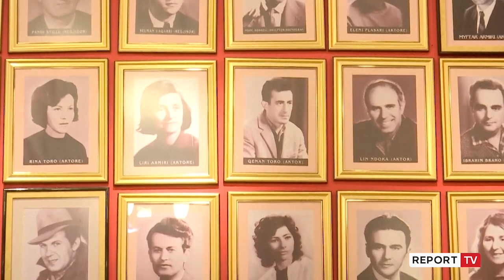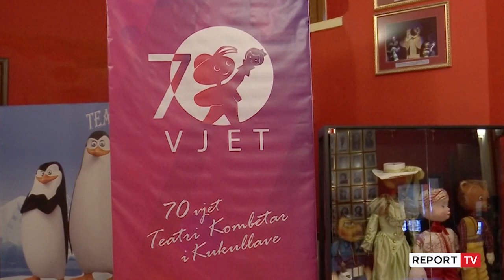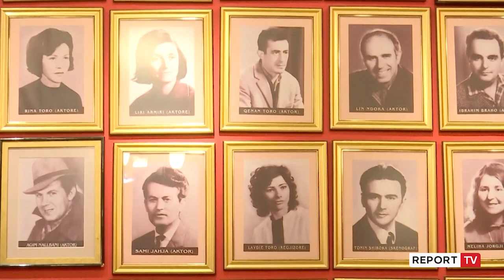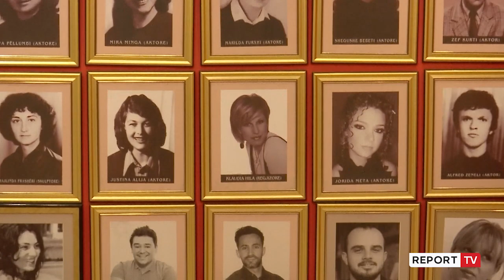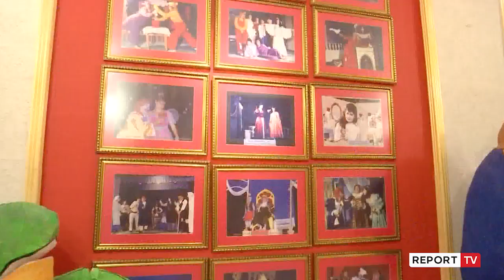Speciale/Teatri i Kukullave 70 vjeç. Artistët rrëfejnë kujtimet përballë spektatorëve të çiltër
Teatri Kombëtar i Kukullave bën 70 vjeç. 6-dhjetorin e vitit 1950, atë plejadë aktorësh, skenografësh, kostumografësh dhe regjisorësh, që kanë bërë emrin e këtij institucioni në godinën e ndërtuar në vitin 1925,  që  fillimisht ka ekzistuar si selia e parë e parlamentit shqiptar edhe sot si Teatër Kukullash, e kujtojnë në këtë periudhë të vështirë pandemie artistët që çdo ditë vazhdojnë t’u japin jetë kukullave, për të edukuar spektatorët më çiltër, fëmijët.

“Më vjen keq, që kjo sallë dhe këto karrige janë bosh, sepse teatri do të gumëzhinte nga duartrokitjet. Megjithatë në këtë periudhë, është bukur të festosh. Kur nis punë në Teatrin e Kukullave nuk e ke idenë për punën që duhet të bësh, duhet që diçkaje amorfe t’i japësh jetë. Unë jam përpjekur që nga artistët e vjetër ‘të vjedh’ mjeshtërinë e kukullës. Sot jam shumë e lumtur, jo vetëm se kam pas një karrierë shumë të bukur, por sepse është një profil që të mbush shpirtin”, rrëfen aktorja Shegushe Bebeti.

“Kam shumë emocione, sepse unë jam rritur këtu që nga viti 1974, Ata që unë gjeta kanë qenë aktorë të vërtetë. Dikur shkonim nëpër turne, por kjo gjë që sot nuk ndodh më.  Megjithatë, jam e lumtur se kudo më thonë, ‘teta e Teatrit të Kukullave’”, shprehet aktorja Florinda Mazreku.

“Çdo art duhet të ketë prioritet edukimin. Ky institucion këtë e ka bërë më së miri. Unë kam 51 vjet, si amator edhe si profesionist, dikur mendoja se do të ishte e thjeshtë. Edha me këtë mendim, por e kam ndjerë veten më keq se kushdo, sepse është shumë vështirë, jo vetëm nga ana fizike, por edhe për të depërtuar tek fëmijët”, shprehet Kliti Roshi.

Ndërsa, vet dëshira e artistëve është që kjo traditë të ruhet dhe që nesër të jetë në të njëjtin nivel artistik me teatrot ndërkombëtarë të kukullave.